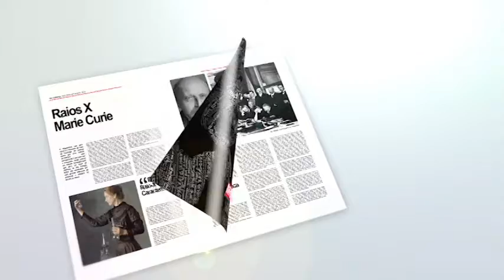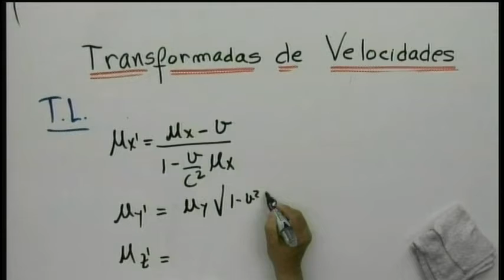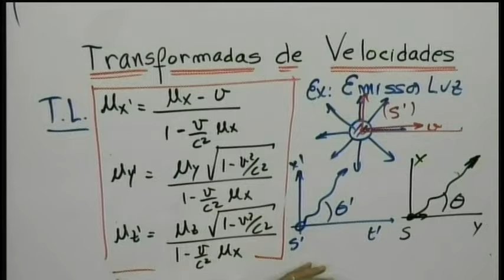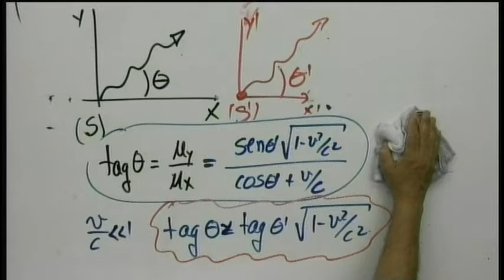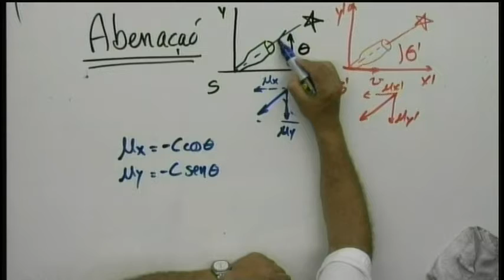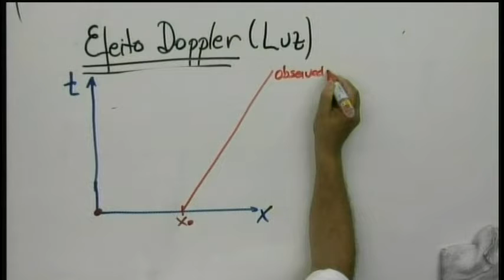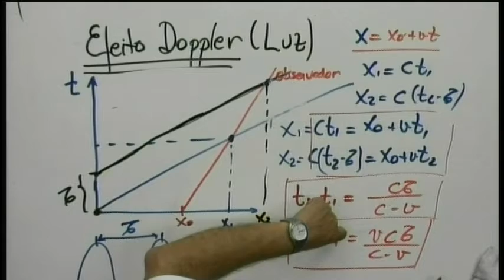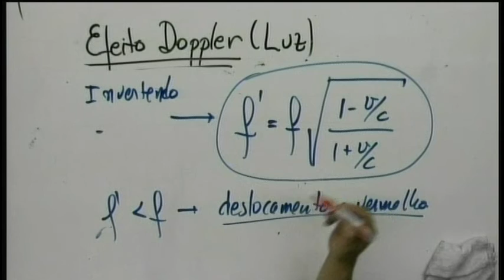Física Moderna - Aula 03: Transformadas de Velocidade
Curso de Física Moderna ministrado pelo Prof. Dr. Vanderlei S. Bagnato (Instituto de Física de São Carlos - Universidade de São Paulo)